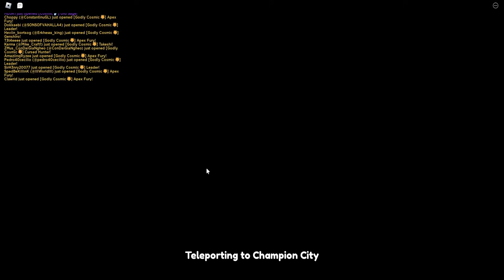24 HOURS Of 107.2x LUCK At The Chainsaw Orb | Anime Champions | Update 5